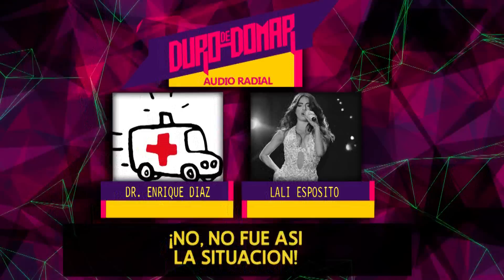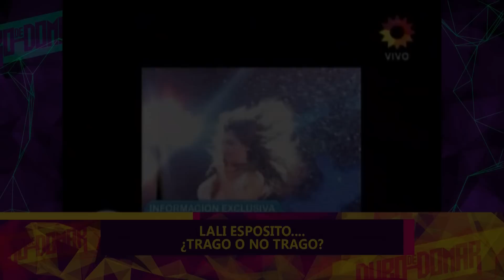Lali Esposito: ¿Trago o no trago? - DDD